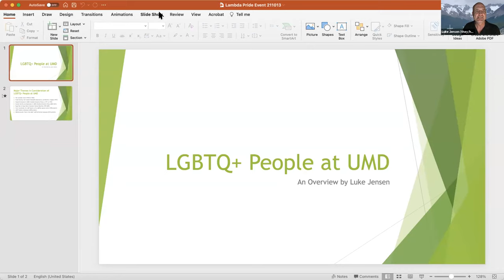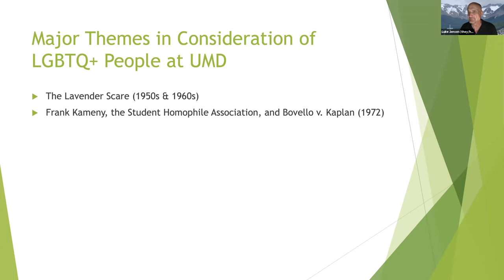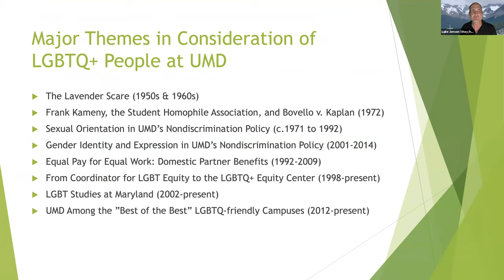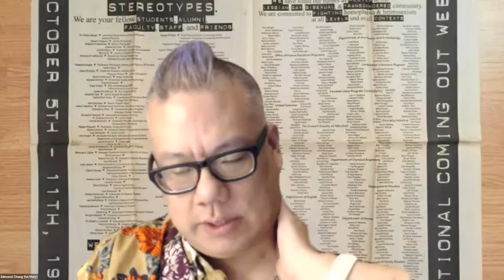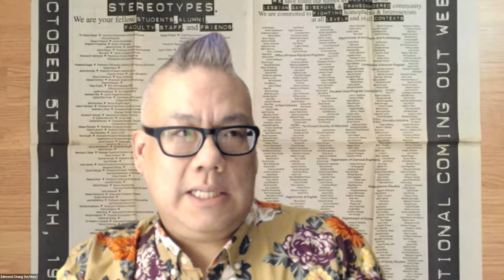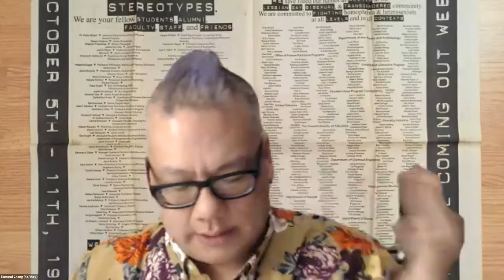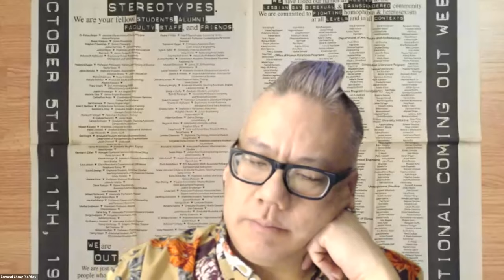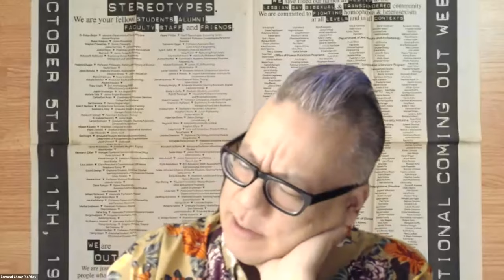History of the LGBTQ+ Movement at UMD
UMD was ranked #1 on the Campus Pride Index in 2020 - but how did we get here, and how do we keep this momentum up? This panel-style event will focus on the history of the LGBTQ+ movement on campus, from individual passion to systemic investment.